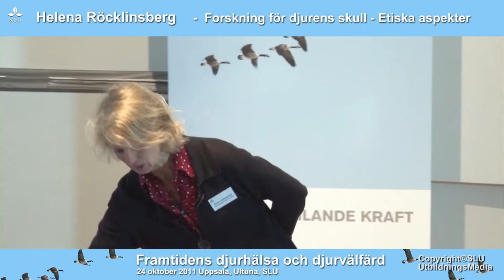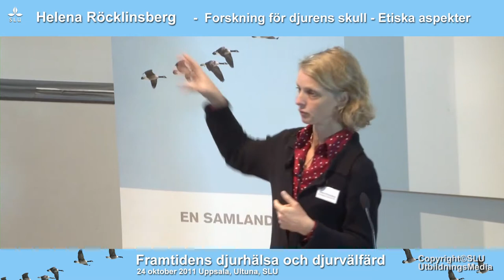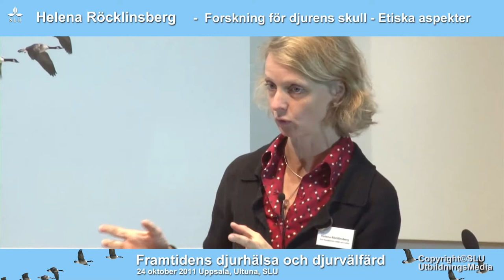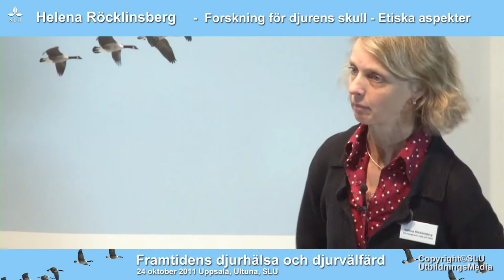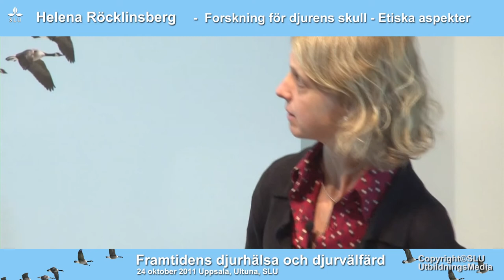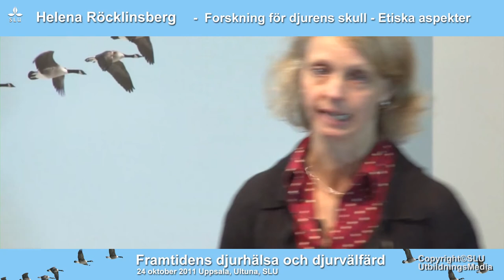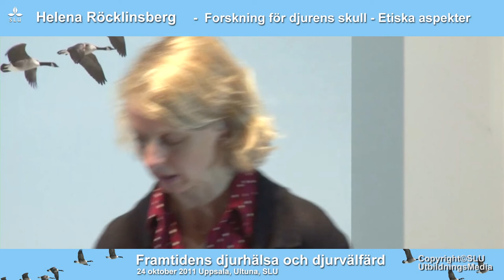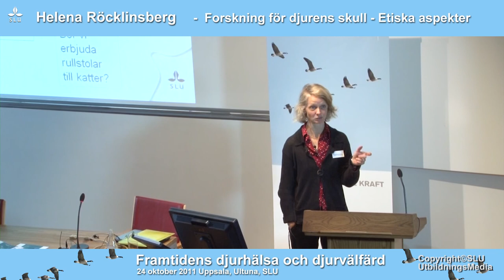Framtidens djurhälsa och djurvälfärd - 24 oktober, Uppsala, Ultuna, SLU, 2011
Helena Röcklinsberg talar om " Forskning för djurens skull - Etiska aspekter.